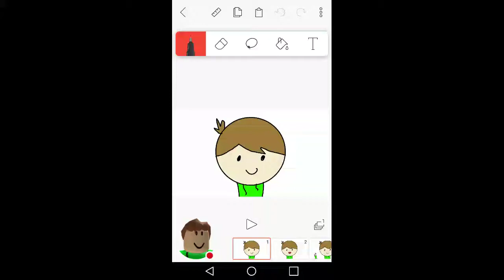Sub to Fair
I might die if you don't